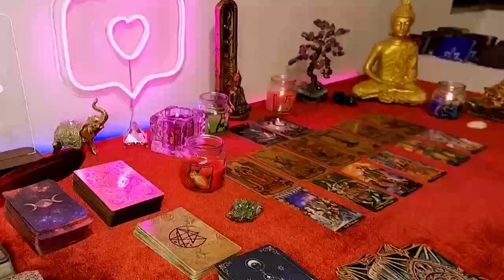CAPRICORN CONGRATS!! 💍🥂 UR ABOUT TO BE THEIR WIFE/HUSBAND - THEY’RE OBSESSED WITH U 🙌🏻😍💞